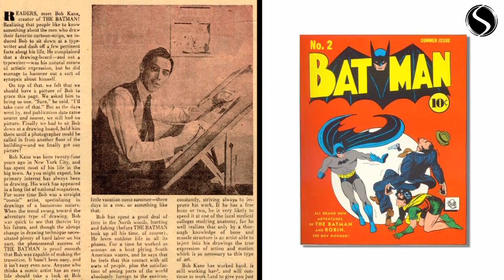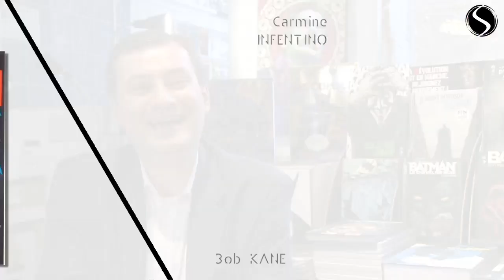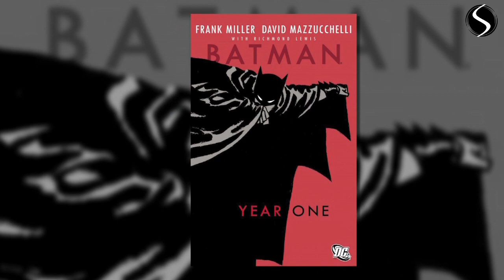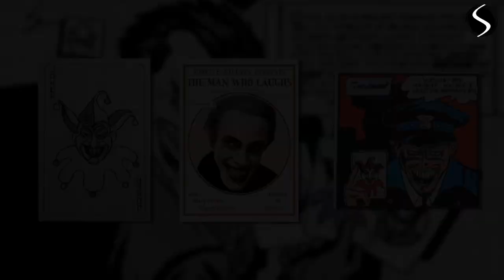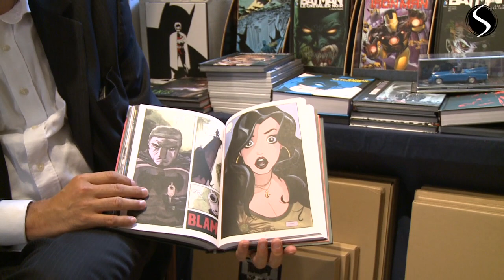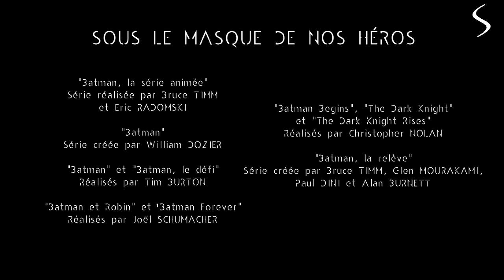Sous le Masque de nos Héros : BATMAN (Eng Sub)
Sous Le Masque de Nos Héros : Under Our Heroes mask

Une Série de documentaires qui revient sur les origines des super-héros, des débuts en comic-books aux adaptations diverses et variées ! Voici le 4ème épisode : Batman.

Merci à Jean-Michel FERRAGATTI, chroniqueur chez ComicBox, pour son expertise et à la Librairie Apo(k)lyps pour son accueil !

Series of documentary about super-heroes, from their comic-books origins to their multiples adaptations ! Here is the fourth episode : Batman.

Thanks to Jean-Michel FERRAGATTI, journalist, for his knowledge and to Apo(k)lyps comic-book shop for their warm welcome !

Every comic strip illustrations, images and movie clip are the property of DC Comics & Warner Bros.